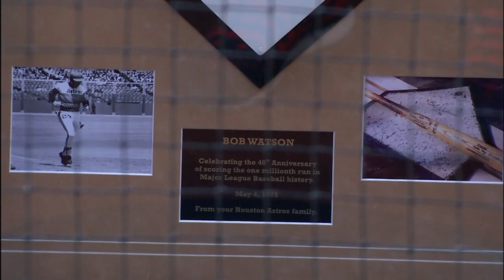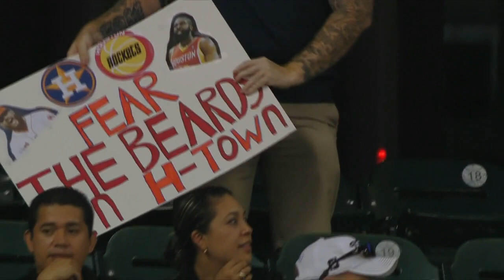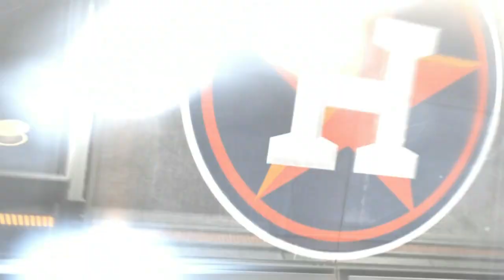TEX AT HOU - May 05, 2015